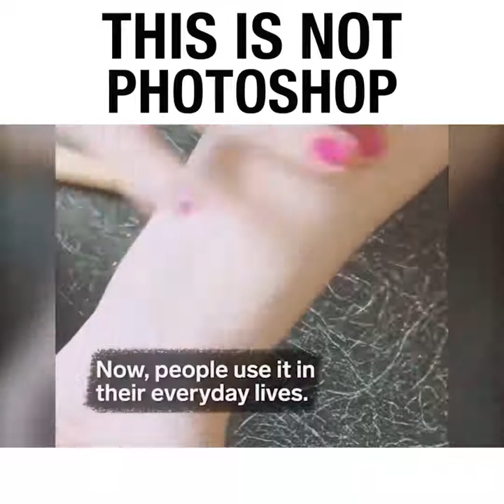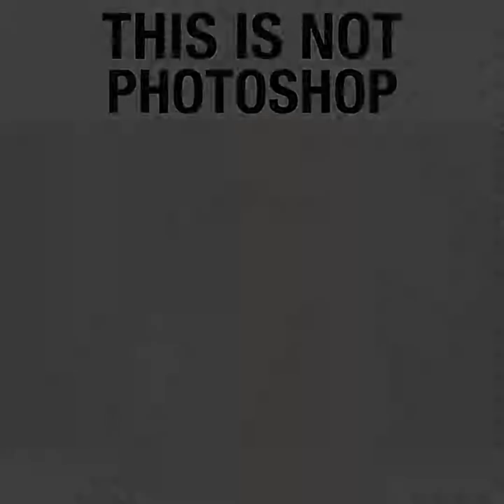Dermacol Waterproof Makeup Cover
Hide unwanted tattoos, acne & more 😱

The clinically-tested extreme covering make up cover was created as the first of its kind in Europe and one of the first in the world. The license for this foundation was eventually sold to Hollywood. It contains 50% pigments, which makes it a weapon against skin imperfections. Dermacol provides perfect coverage even in thin layers and is the perfect corrector for dark under-eye, unpleasant spots and skin blemishes. It completely covers Beautyacne, loss of pigmentation, post-surgical bruising, tattoos, etc. It may be used on the entire face or body for color correction, darkening or lightening the skin tones, and ensuring ideal balance. It is widely used as a professional make-up for photo or film shoots, modeling and for festive occasions.